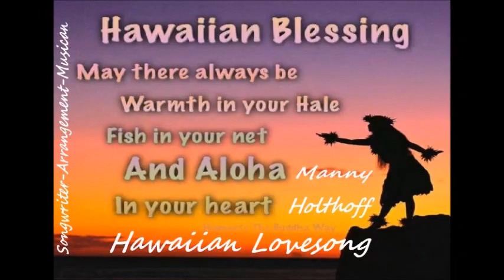Hawaiian Serenade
Dieser Song wurde von mir geschrieben nach meinem ersten Besuch von Hawaii, in Erinnerung an die Hula Tänzerinnen. Hawaii love for ever